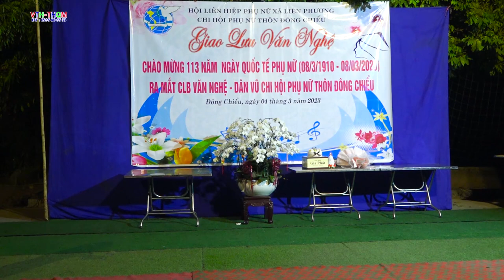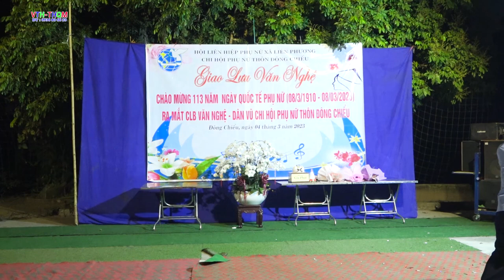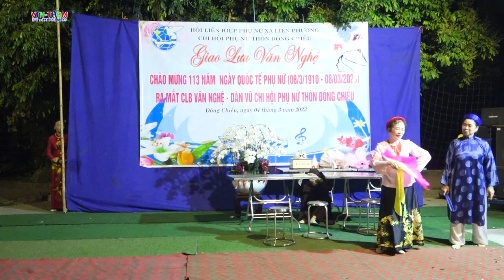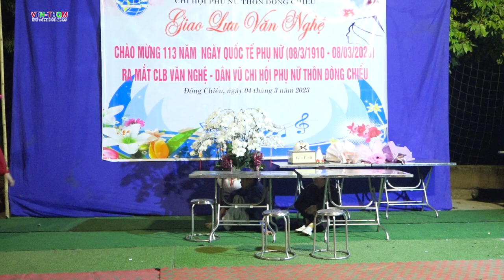Đêm giao lưu văn nghệ phụ nữ thôn đông chiểu xã liên phương 8/3/2023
Đêm giao lưu văn nghệ chào mừng 113 năm ngày quốc tế phụ nữ 8 / 3 / 2023 phụ nữ thôn đông chiểu, Xã liên phương ,thành phố hưng yên 2023